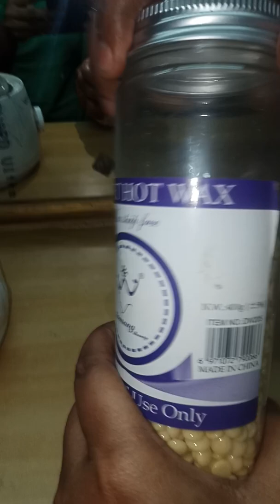Beans wax heater and beans wax introduction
Hello friends pls like share and comment more and more that i can provide you the best and friends told me your suggestions that i can make good of it bye friends